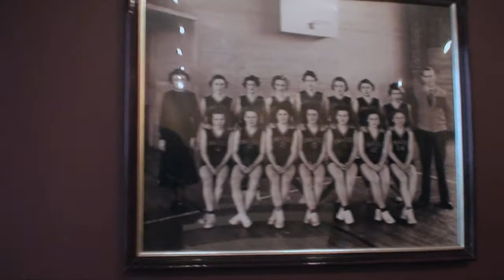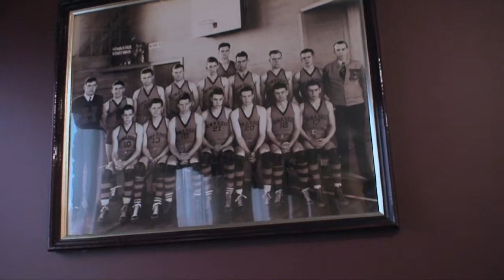Hiwassee College Sports #2 .mov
Hiwassee College Sports - 4 year education program